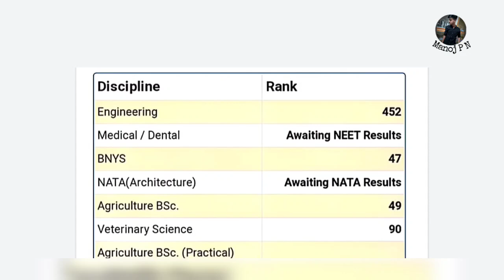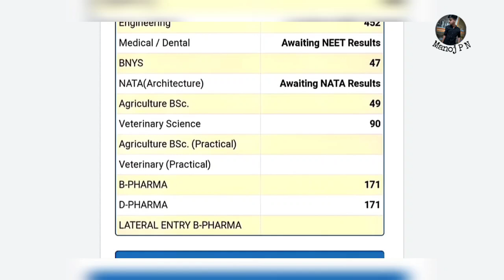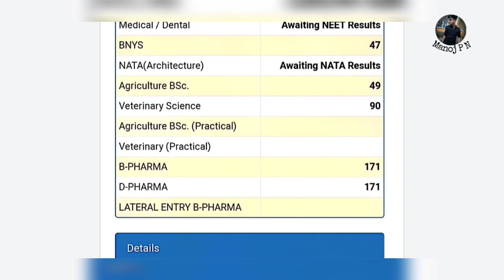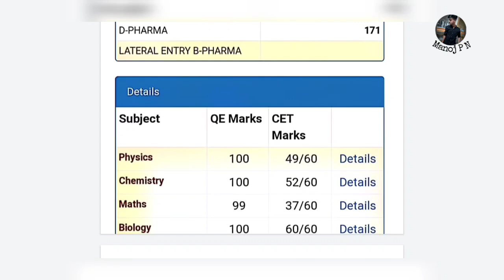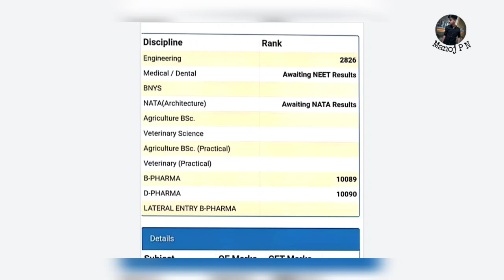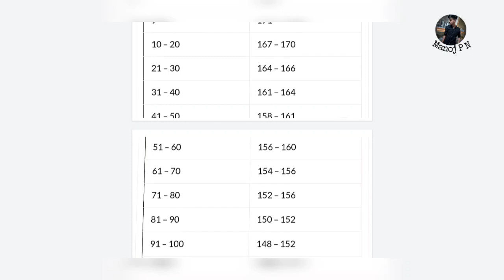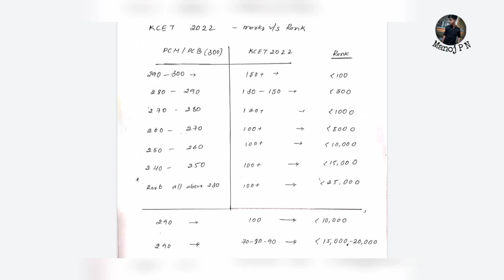KCET 2022 MARKS V/S RANK|MARKS V/S RANK 2022 ESTIMATED|EXPECTED ANALYSIS OF KCET MARKS V/S RANK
1.Turorials for KCET
2.Hand notes for all sub
3.Tips and tricks to solve questions effectively
4.Career guidance
5. SCHOLARSHIP updates
and many more